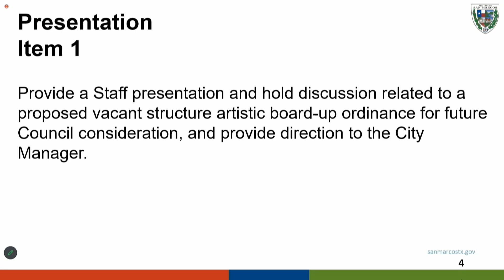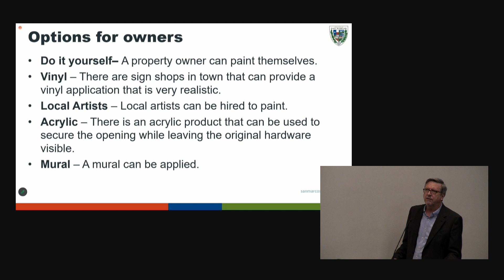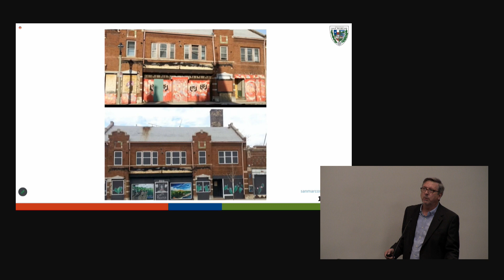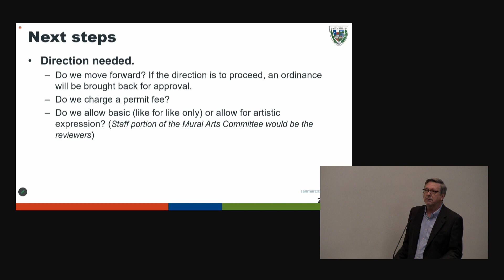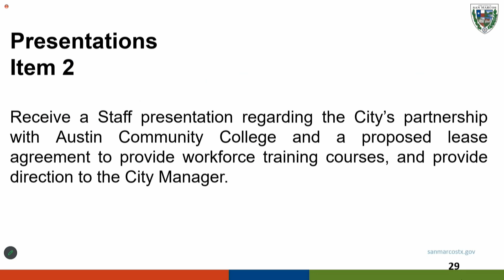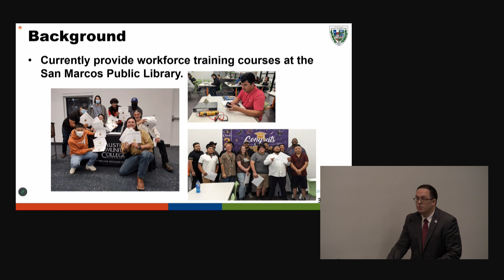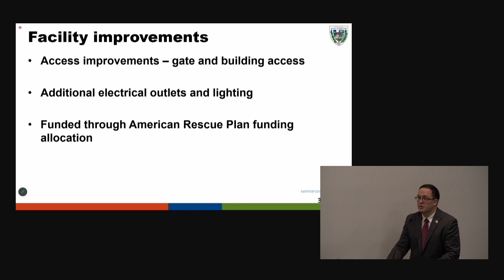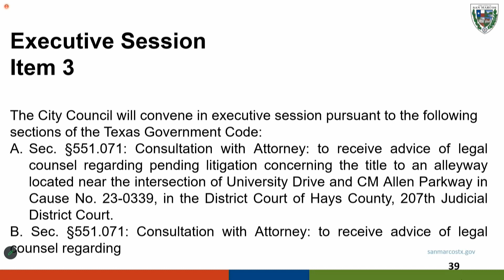City Council Work Session - October 2, 2023